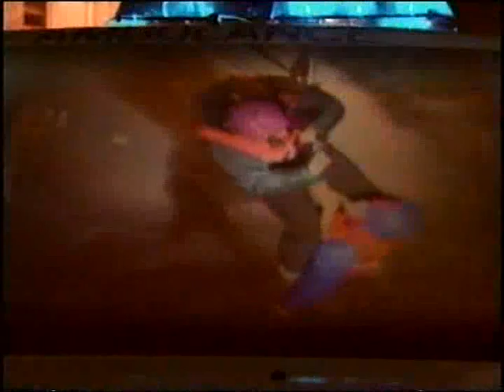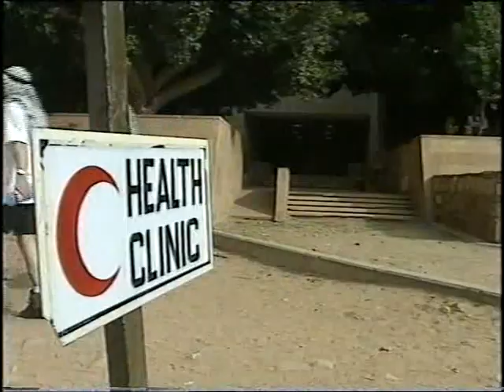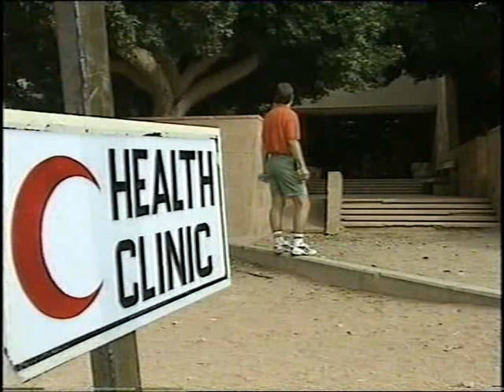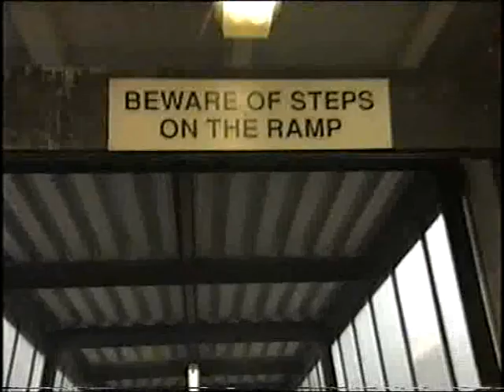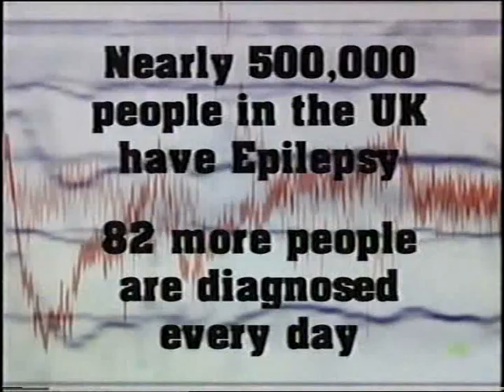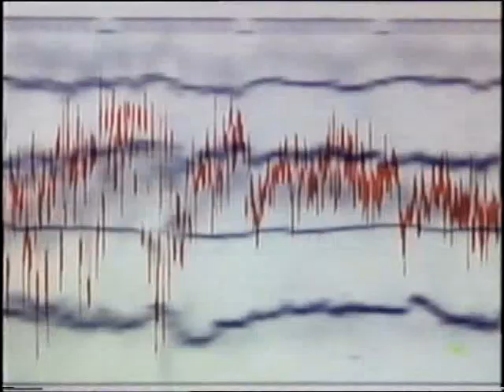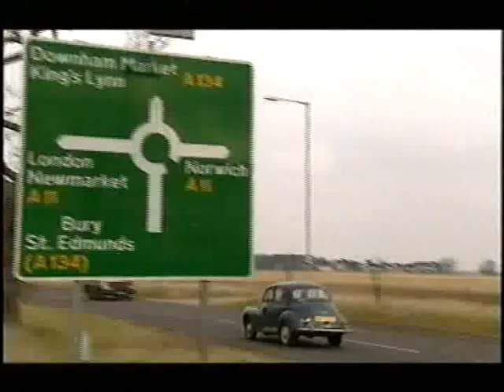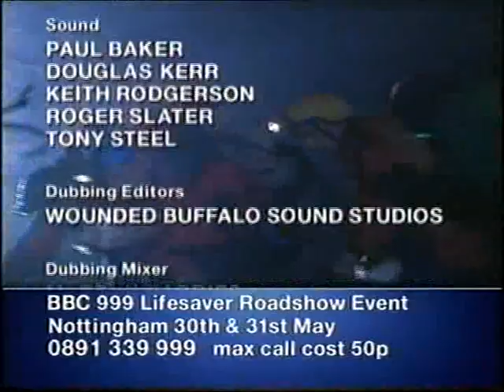BBC 999 | Series 10, Episode 4 | 5 May 1998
Tonight on 999: the race to save a British naturalist stung by a deadly scorpion, an occupied Morris Minor crushed by a lorry and a man who fell on a live railway track during an epileptic seizure.